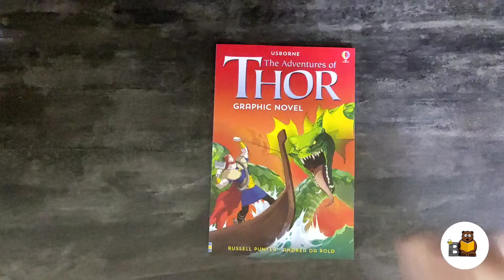The Adventures of Thor Graphic Novel Usborne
Norse god Thor is always itching for a fight. So when he’s presented with a magical war hammer, he can’t wait to go into battle. From Asgard to the realms beyond, Thor confronts fearsome opponents including a gigantic sea serpent and the king of the frost giants. The mythical Norse warrior is vividly brought to life in this fantastic graphic adventure.